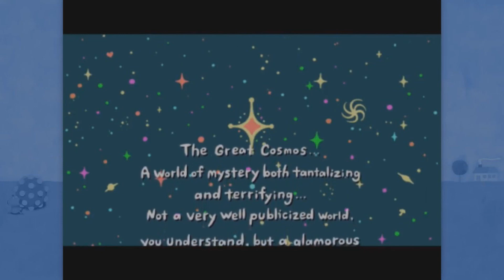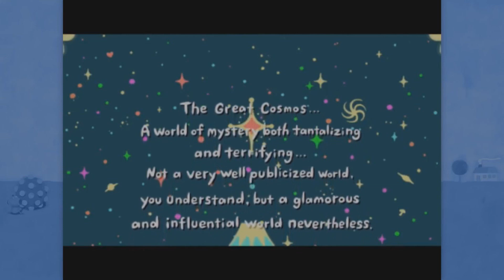Julian's Laugh Cures the Corona Virus?? (Laughing Compilation)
FaceBook: Facebook is gay and utter garbage.

Intro -

Outro -

There's nothing else so you can go now.